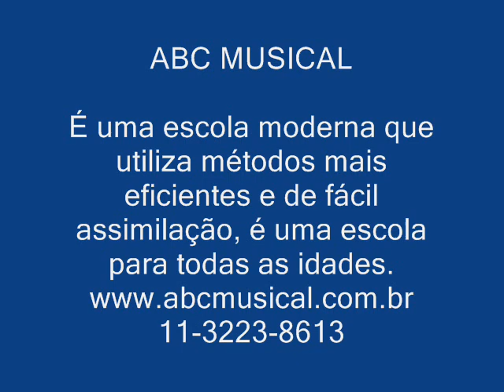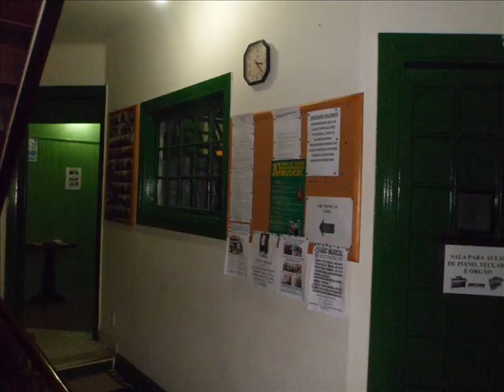ABC MUSICAL ESCOLA DE MUSICA E LOJA DE INSTRUMENTOS MUSICAIS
É uma escola moderna que utiliza métodos mais eficientes e de fácil assimilação, é uma escola para todas as idades, onde o bebê de 8 meses de idade aprende brincando, o jovem aprende para aumentar os seus conhecimentos, e a turma da terceira idade estuda porque música é uma terapia e evita o stress.

GRANDE PROMOÇÃO PARA ALUNOS, EX ALUNOS E OUTROS INTERESSADOS.

ALUNOS MATRICULADOS QUE QUEIRAM FAZER MAIS UM CURSO PODENDO OPTAR POR: VIOLÃO, TECLADO, VIOLINO, SOPRO, CANTO CORAL. PRÁTICA EM GRUPO, HISTÓRIA DA MÚSICA.

PREÇO: R$ 45,00 POR MÊS.

EX ALUNOS E OUTROS INTERESSADOS

QUALQUER CURSO NOS 4 PRIMEIROS MESES R$ 65,00 E À PARTIR DO 5° MES R$ 45,00.

OBS: TODAS AS AULAS SÃO EM GRUPO E A DURAÇÃO DO CURSO É POR TEMPO INDETERMINADO.

AULAS EM GRUPO

AULAS EM GRUPO DE VIOLÃO 1 VEZ POR SEMANA ÀS
SEGUNDAS - FEIRAS ÀS 19:00 ÀS 20:00 HORAS OU PARA INICIANTE DAS 20:00 ÀS 21:00 HORAS R$ 45,00 POR MÊS.

VIOLINO ÀS SEXTAS - FEIRAS ÀS 19:00 HORAS EM GRUPO
R$ 45,00 POR MÊS.

ABC MUSICAL ESCOLA DE MÚSICA E LOJA
Alameda Glete, 1018 - Bairro: Santa Cecília
São Paulo - SP
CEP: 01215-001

Facebook: Abc Musical Loja Escola